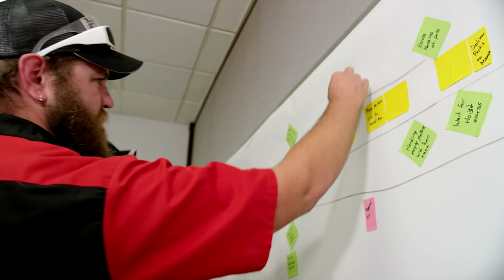AGCO's Award-Winning Jackson, Minnesota Operations Leads in Culture & Technology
AGCO’s Jackson, Minnesota operations was named the 2017 Assembly Plant of the Year presented by ASSEMBLY magazine and received the 2017 AME Excellence Award presented by the Association for Manufacturing Excellence (AME). The internal culture within the plant and cutting-edge technology such as Glass assisted-reality wearable devices contributed significantly to this and AGCO's Jackson operations becoming a world-class manufacturing center. Learn more about these two awards:

AGCO’s culture is a model that other manufacturing companies aspire to follow. Employees work and thrive in Jackson. From our policy deployment meetings to the AGCO Assembly Academy, AGCO employees work side by side training, learning and innovating. Open dialog is encouraged, and employees are empowered to actively offer suggestions to help improve processes and save money.

This culture and the commitment of the entire Jackson team has allowed AGCO to be on the cutting-edge of technology and truly lead the way in manufacturing quality farm equipment.